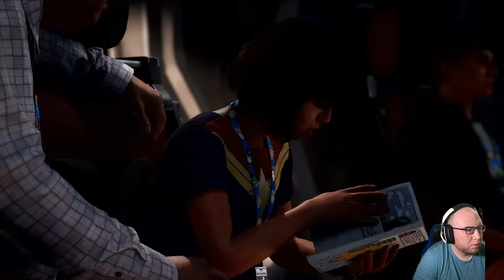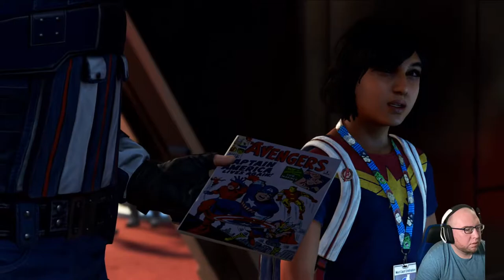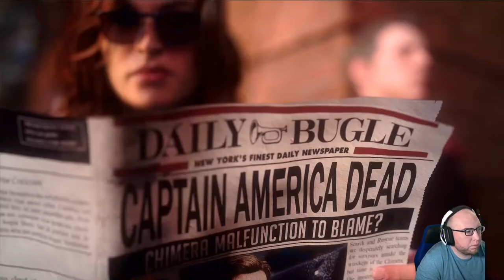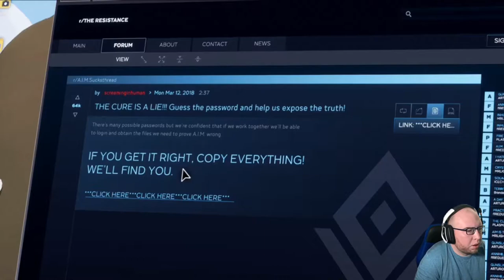Marvel Avengers Campaign Ep. 1: A-Day (Taskmaster Boss Fight)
Welcome back to the channel. Also make sure to follow me at the links provided below.